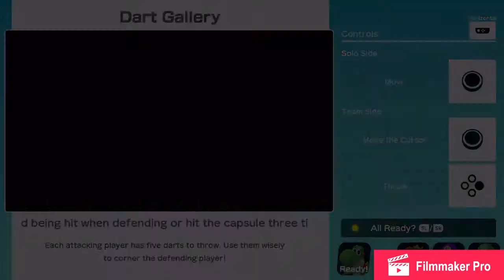Random Super Mario Party